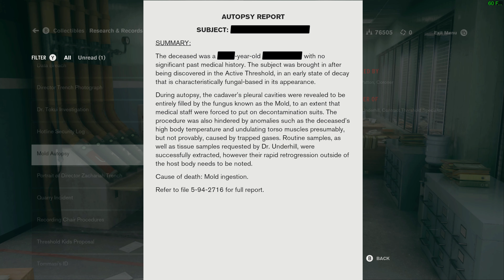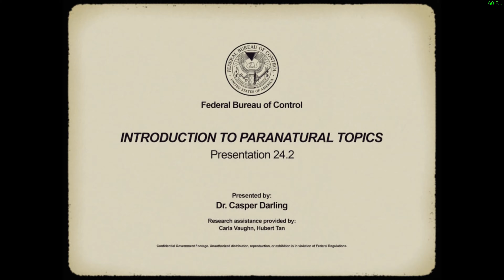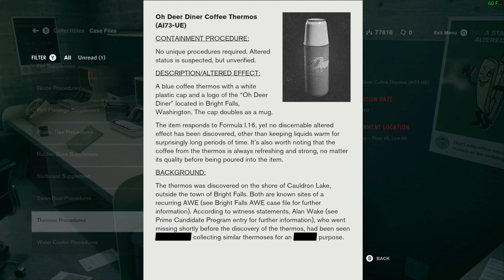Control Ultimate Edition Pt.19 [PC 4K NO COMMENTARY]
Playthrough of Control Ultimate Edition Pt.19 [PC 4K NO COMMENTARY]